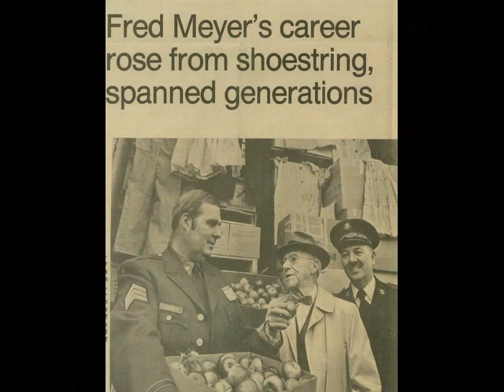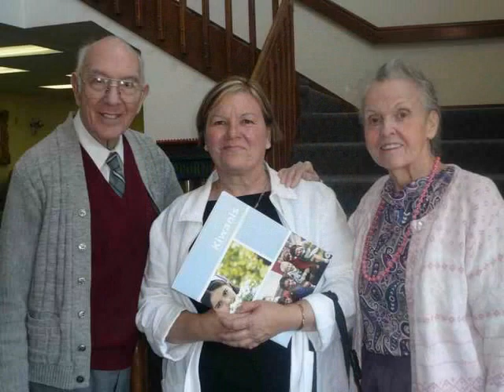Frank Moss Tribute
Lt. Colonel Frank Moss's life in pictures